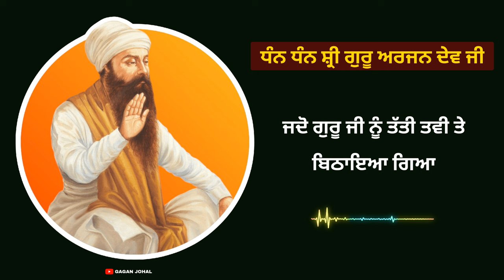Guru Arjan Dev Ji Shabad | Jado Guru Ji Nu Tavi Te Bithaya | gagan johal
WAHEGURU JI KA KHALSA WAHEGURU JI KI FATHE